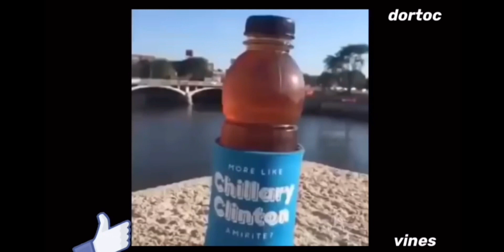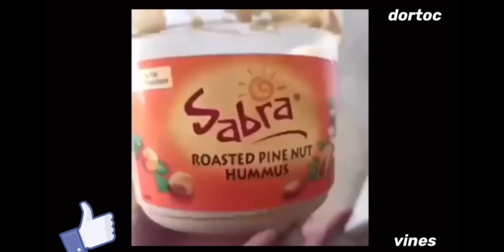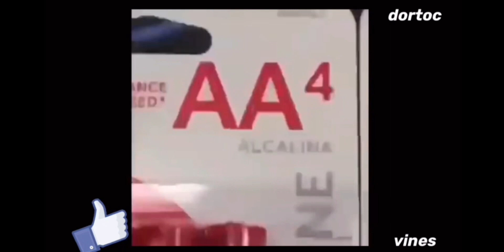Nostalgic Vine Compilation